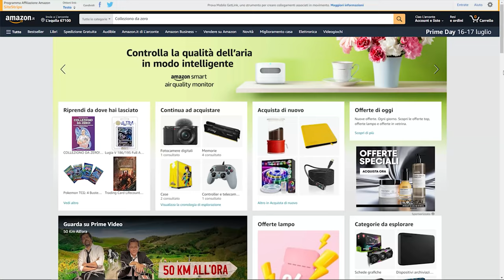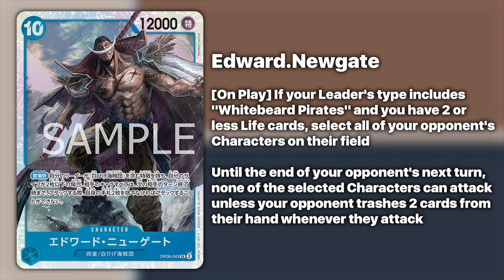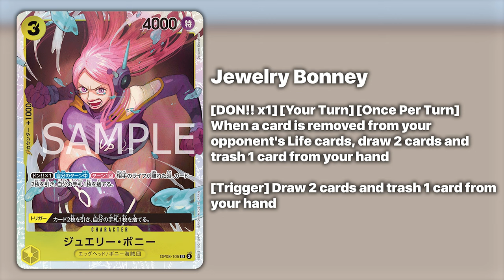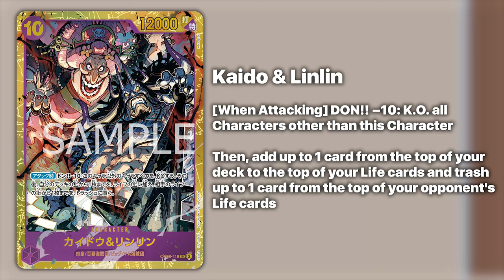ONE PIECE TCG - LE 11 CARTE MUST HAVE IN OP08!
Signori, come sempre alle 8.00 di mattina, scopriamo assieme quali saranno le carte da avere in OP08. Buona visione!